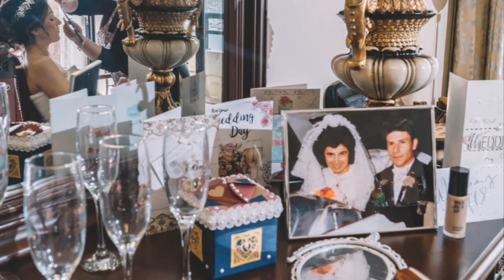Claudette and Chris Wedding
Claudette and Chris's wedding was an extraordinary celebration that will be etched in the hearts of all those who attended. The stunning Paola Church, the magical Xara Lodge, and the exceptional suppliers contributed to an unforgettable experience. The mythic Versatile Band, Molecular Fusion's exquisite culinary delights, and DJ Ziggy's infectious beats set the stage for an incredible evening. And the surprise appearance of Kurt Calleja added an extra touch of magic to the festivities. It was a privilege to be a part of such a momentous occasion and to document the everlasting love between Claudette and Chris.

Cinematography: Wedding motion
Wedding Planner: R. Creations
Wedding Dress: Wedding Bells Valletta
Make Up: Pinkish glow
Hair: Hair by Alison
Singer at Ceremony: Shawn Ciantar
Band at Reception: Versitile Band
Wedding DJ: DJ Ziggy
Flower arrangements: Warda Hal Qormi
Car transport: Borg Wedding cars